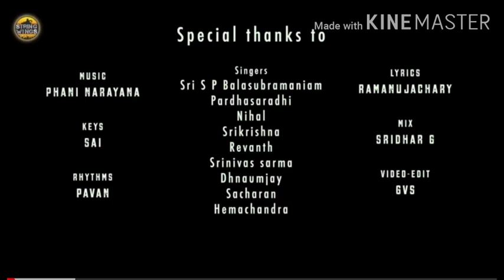Smrutyanjali to our beloved Balu Garu || Acharyatrayam Team || 26.09.2020